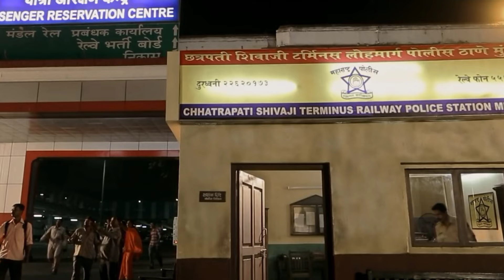26 11 मुम्बई में हुई आतंकी हमले का जिमेदार कौन था?दुनिया by gyaan tv bharat#भारत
26 11 मुम्बई में हुई आतंकी हमले का जिमेदार कौन थादुनिया by gyaan tv bharat#भारत